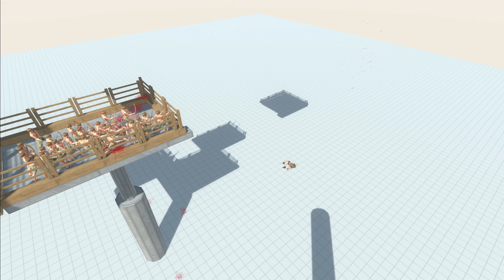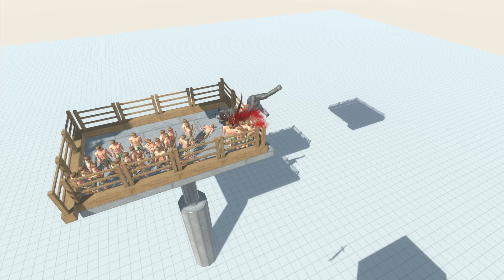Lift and Shoot － Animal Revolt Battle Simulator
BGM
Title：Lizardman Raider